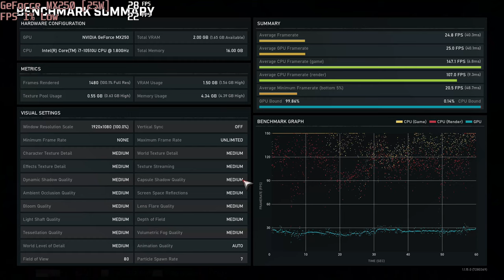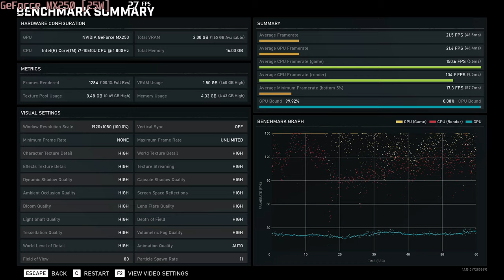🎮 NVIDIA GeForce MX250 (25W) - Gears 5 gameplay benchmarks (1080p)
💻 Test Configuration:
• 16 GB RAM
• External Monitor

✅ LaptopMedia.com